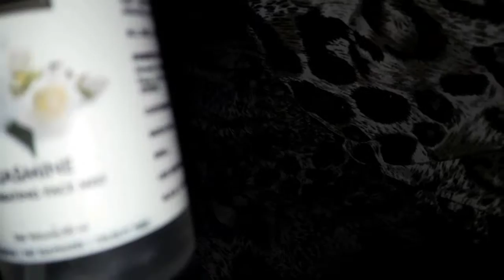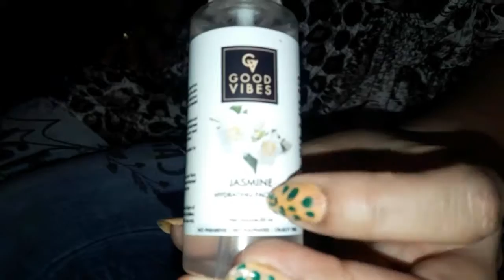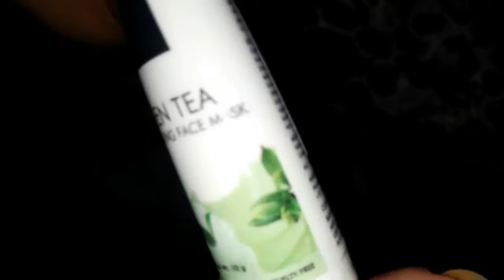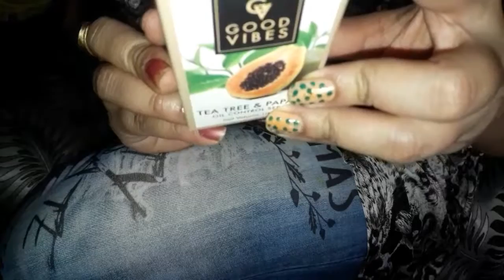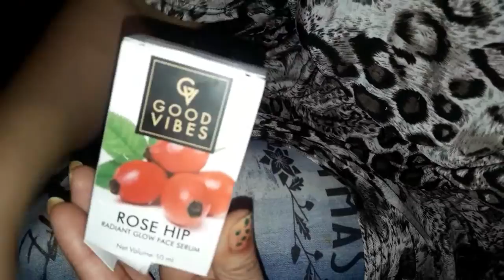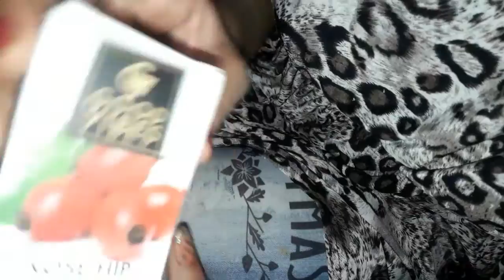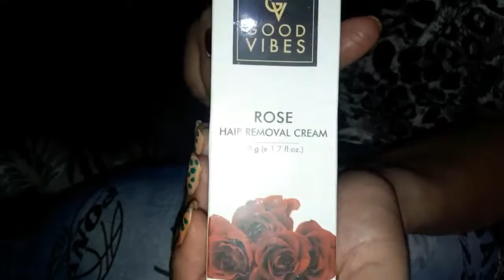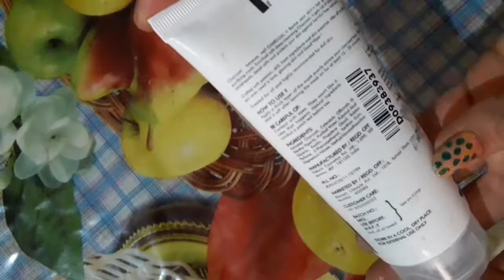Good vibes product review | summer मे इसे use करो फिर देखो कैसे आपकी skin मे निख़ार आता है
मेकअप प्रोडक्ट link

Good Vibes Rose Hair Removal Cream (50 g)

Good Vibes Rejuvenating Face Mask - Green Tea - Travel Size (10 g)

Good Vibes Gel - Havana Mango - Travel Size (10 g)

Good Vibes Hydrating Face Mist - Jasmine (50 ml)

Good Vibes Toner - Rose Glow (120 ml)

Good Vibes Hydrating Face Mask - Rose (50 g)

Good Vibes Oil Control Serum - Tea Tree & Papaya (10 ml)

Good Vibes Peel Off Mask - Charcoal (100 g)